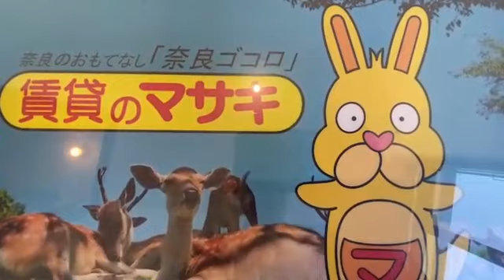【ルームツアー】イーストタウン朱雀A｜奈良市高の原駅賃貸｜賃貸のマサキ｜Japanese Room Tour｜010412-1-2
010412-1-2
奈良県奈良市朱雀6丁目6-15にあります評判の良い間取りの3LDKテラスハウス【イーストタウン朱雀A】の物件紹介動画です。